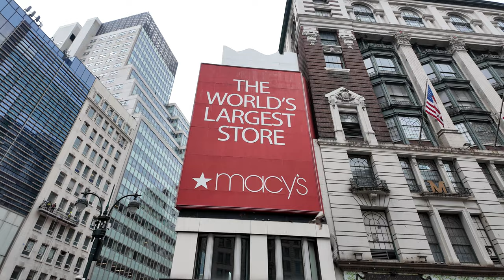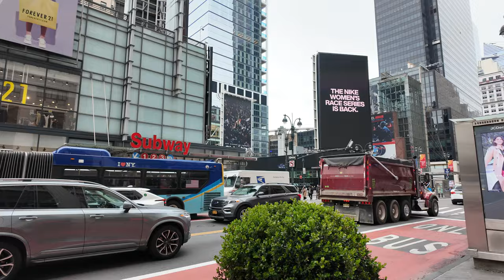NYC - (West 34th Street/6th Avenue)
NYC West 34th Street & 6th Avenue.@henrytalkabout